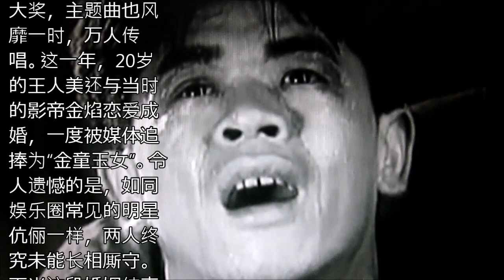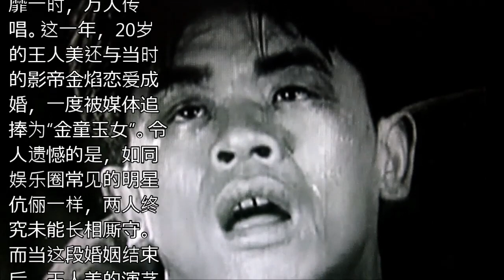流金岁月 王人美